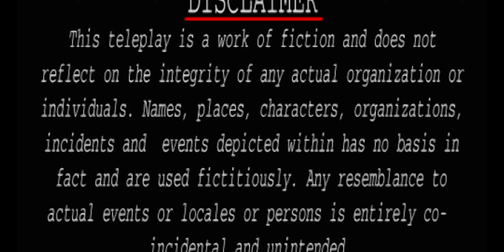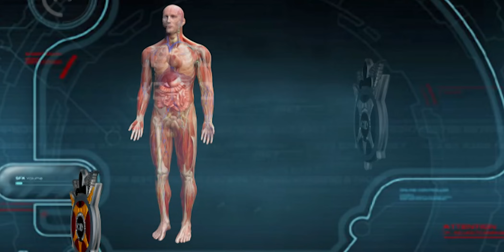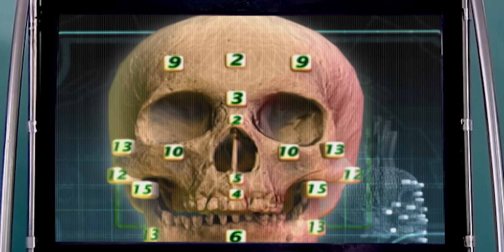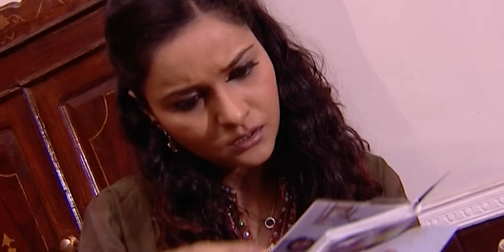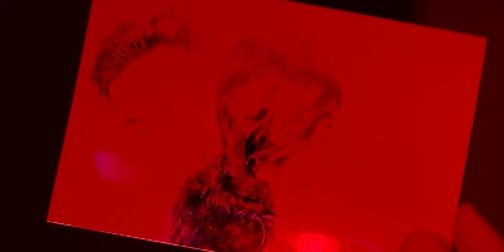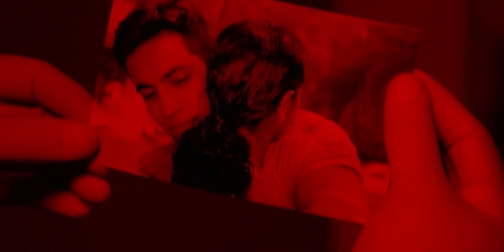Call Center में हुआ एक ख़तरनाक मामला | Best Of CID | सीआईडी | Hindi TV Serial